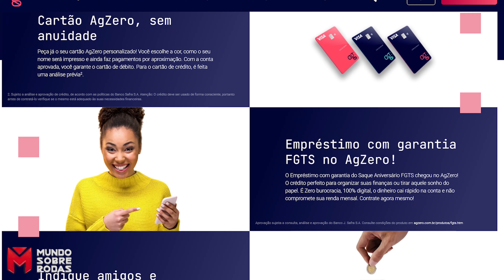Prazer AgZero! O Banco Digital do Safra é 100% gratuito!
Hoje vamos conhecer melhor o AgZero, o banco 100% digital do Safra. Já vou logo dizendo que vale muito a pena! É 100% gratuito! Você abre uma conta rapidinho pela internet e ainda pode pedir um cartão de débito ou de crédito Visa internacional sem anuidade. E ainda dá pra personalizar o nome e a cor do cartão. E, claro, cartão 100% digital também faz pagamento por aproximação pra deixar sua vida mais fácil. Dá pra fazer pagamentos online, pix, transferências e quem tem saldo no FGTS ainda pode fazer empréstimo. Tudo sem burocracia e 100% digital. Baixe o app e abra a sua conta! Confira todos os detalhes com Giu Brandão.

Clique aqui, baixe o app e abra sua conta

☛ DICA DA GIU: Ative o sino e receba o link de novos vídeos.☺